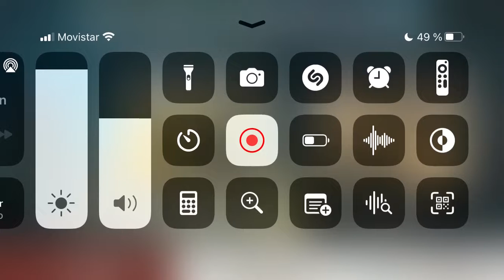BiA3 pvp con alguna basura iceman solo gana a misil y minas jehe 👎que pro …🙄